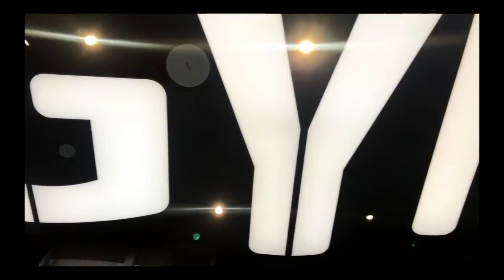Day 5&6: Singapore: rooftop views, botanical garden, hipster streets, Chinatown | Natalie Sola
Our last few days of holiday, we spent in Singapore seeing botanical gardens, rooftop bars, Chinatown, Little India, hipster streets full of graffiti and culture, and eating lots of dim sum.

Hotel: YOTEL Singapore Orchard Road (FAN-FREAKING-TASTIC)
Shopping / Walking Around: Orchard Road
Chinatown: Outram district
Little India: area of Rochor
Acai Bowl: Coocaça (it's amazing; we went 3x)
Botanical Garden: Gardens by the Bay
Rooftop View (day): Marina Bay Sands
Graffiti Streets: Haji Lane / Arab Street
Rooftop View (night): CÉ LA VI in Marina Bay
Dinner Recommendation: Din Tai Fung

Camera: Canon EOS REBEL SL1 & GoPro Hero 6 Black
Editor: Final Cut Pro X